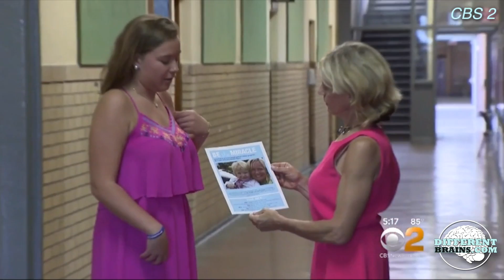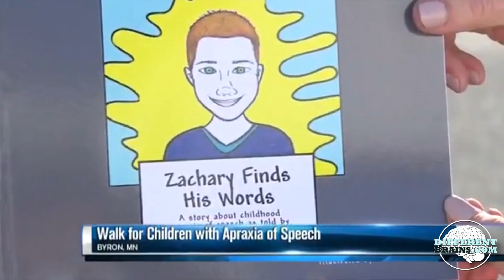Week In Neurodiversity – Have a Date For The Autism Ball? (7-9-16)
In this episode, a teen creates the “autism ball”, a documentary shows us a unique look at autism, and do you know how scientists are handling neurological conditions? Watch for all this and more!

[00:10] A teen girl who creates a gala, called the “autism ball”, for her seven cousins who are diagnosed with autism.
[00:57] Twin Cities walk to benefit children with Apraxia will be taking place.
[01:14] Academy-award winning documentary tells the story of a young man with autism who related to the world through Disney animated films.
[01:46] Neuromodulation has helped scientists find new ways to work with individuals with neurological conditions.
[02:21] MyFox8 discusses concussions symptoms.
[02:57] In California, a young boy with autism has had his life changed thanks to the help of his service dog.
[03:24] YouTube Channel Recommendation: “That Dad Blog”